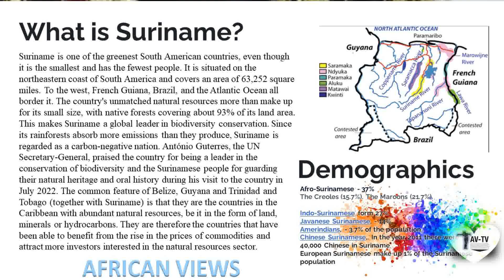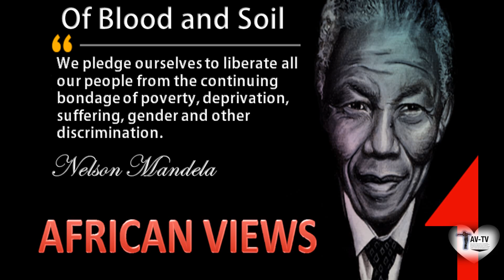The Majestic Diplomatic Cultural Mission Between Suriname and the Republic of Niger - Tinashe Mukasa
His Royal Highness Maiguizo Kane Mahaman Mansour, Niger's Tessaoua Canton traditional emir of Tessaoua, whose dynasty began in the 16th century with the Tazaraoua and continued until the Sultan of Katsina, Mijinyawa,  who was exiled from Maradi and founder of the Sultanate of Tessaoua, arrived. The 7th Emir of this dynasty is Maiguizo Kane Mahaman Mansour, who ascended in 2007. He embraces cultural variety, debate, and tolerance as a Muslim. His attempts to foster peace and understanding among regional religious and ethnic groups are well known. He was invited to attend the Maroon festival in Suriname along with several royalties from various arts of Africa. this video is an interview conducted by Tinashe Mukasa with the Emir about his experience to Suriname.

The purpose of his visit was to laid grounds for a diplomatic cultural mission between Suriname and the African Royal Kingdoms. A project created by the African Views Organization for the alliance of the African Royal Kingdoms and the Royal Institute of the Global African Cultures and Traditions.

Educational, Scientific, and Technical information on Cultural Sustainability and Cultural Harmony